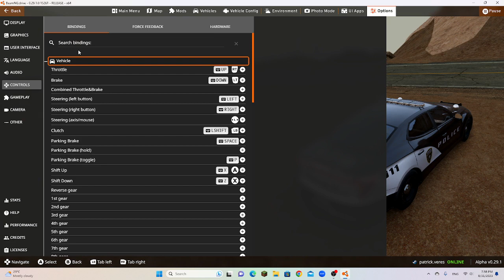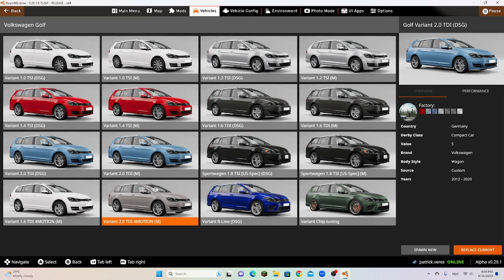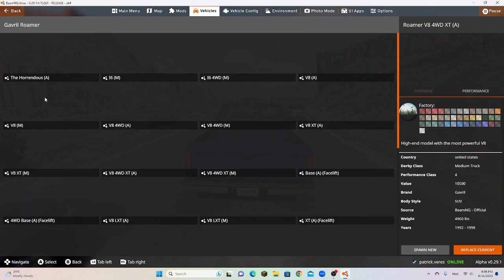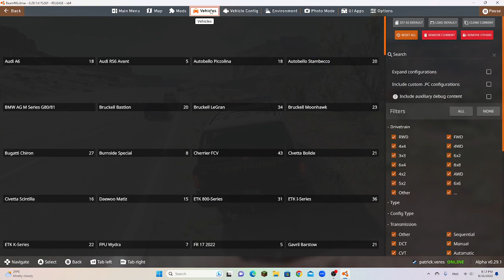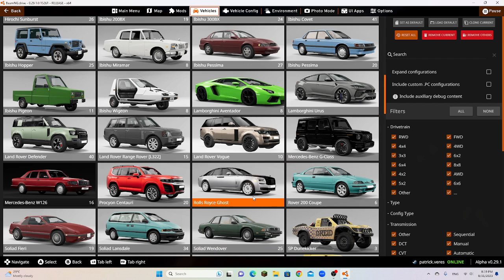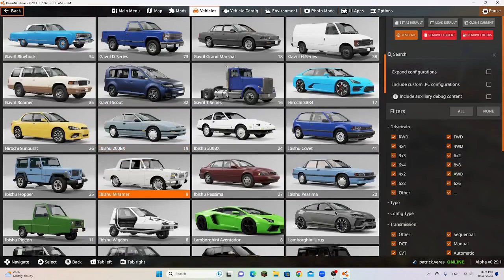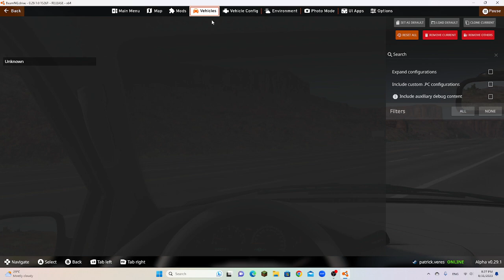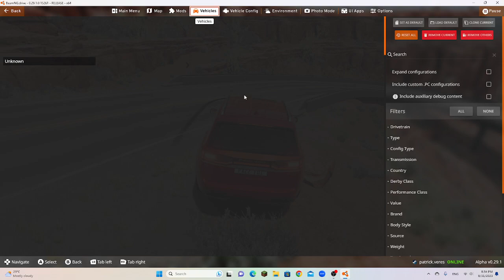Beamng Drive ultra realistic graphics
Rewiew